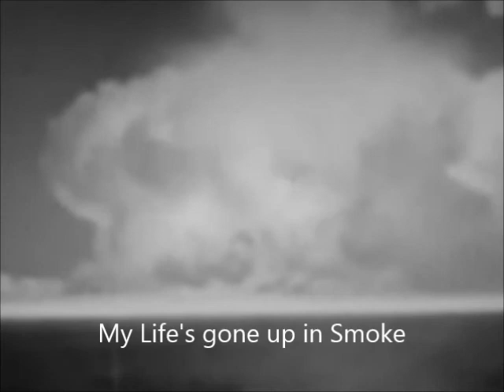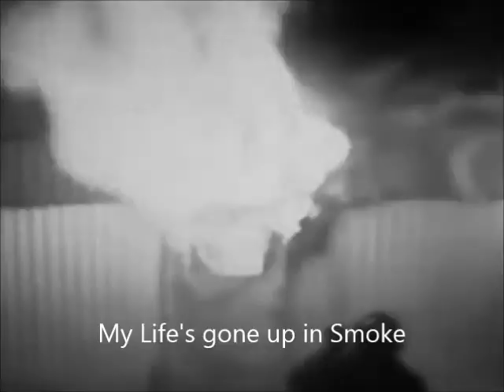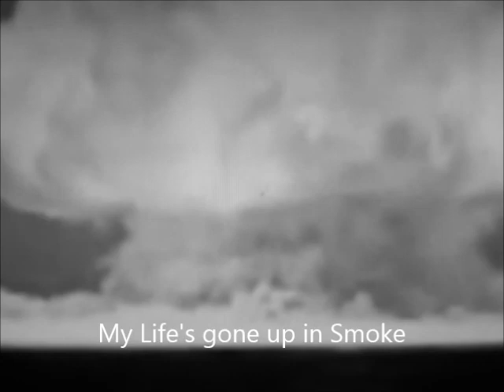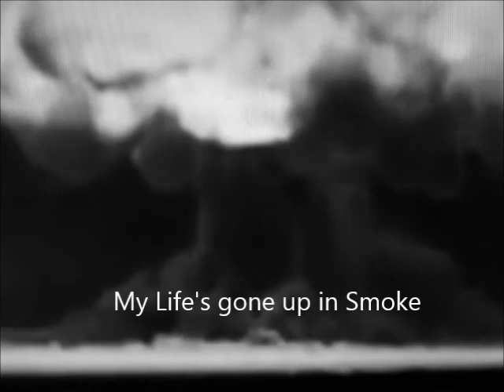My life's gone up in smoke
Rock Song
Did this for a laugh for my kids